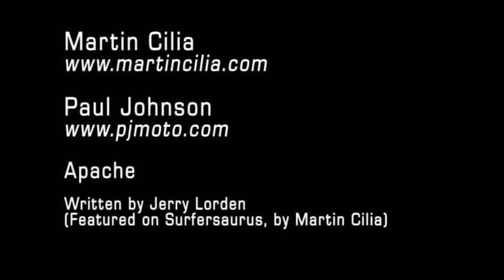Apache - Martin Cilia and Paul Johnson, Hermosa Beach, California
9th March 2012
Suzys Bar and Grill
Hermosa Beach, California

Australia's "king of the surf guitar" Martin Cilia joined Californian surf guitar legend Paul Johnson (Mr Moto) onstage with backing band BANNED from the BEACH for a version of the classic Shadows hit Apache.

Apache written by Jerry Lordan